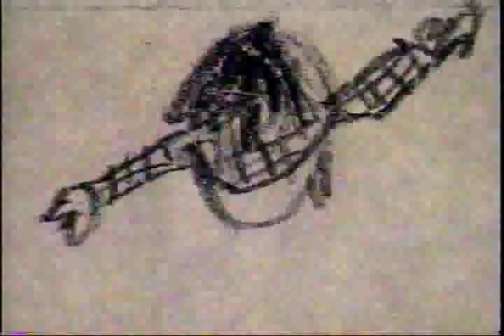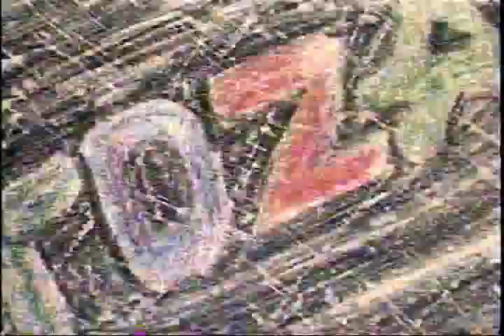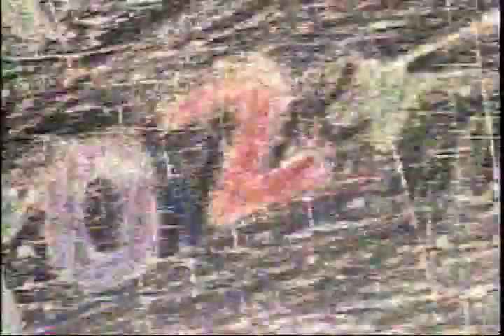Climbing Universe / slowmotion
宇宙登山
Climbing Universe
2006

Setagaya Monodukuri Gakko/IID, Tokyo, JAPAN
Courtesy: Take Ninagawa